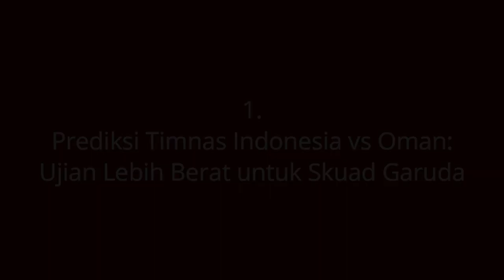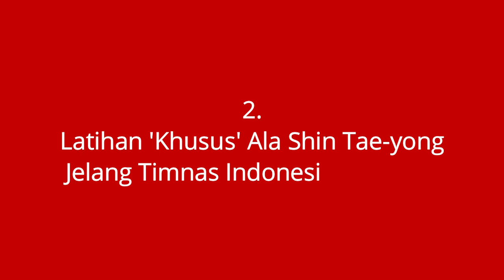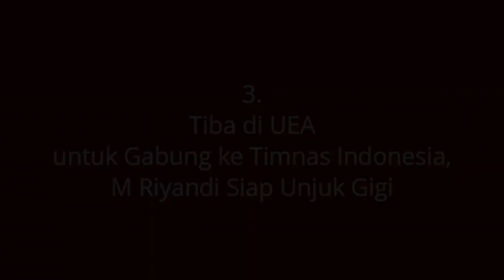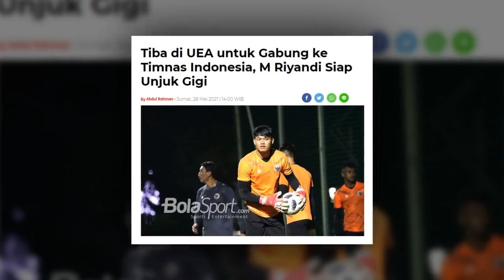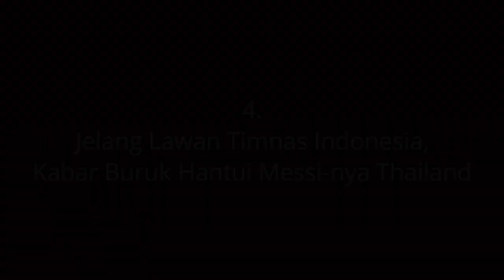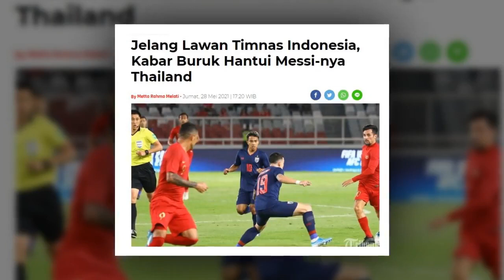🔴JADWAL DAN PREDIKSI TIMNAS INDONESIA VS OMAN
►►► Tonton Juga Yang Ini Kawan